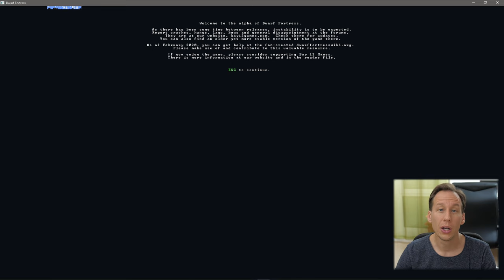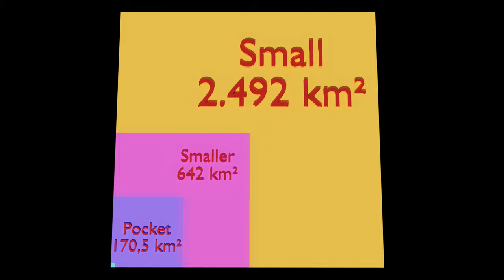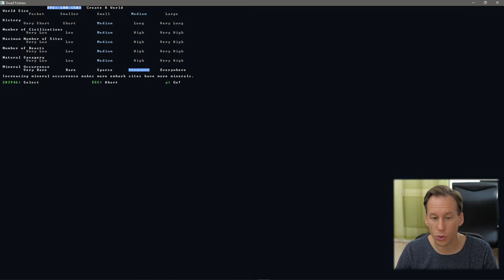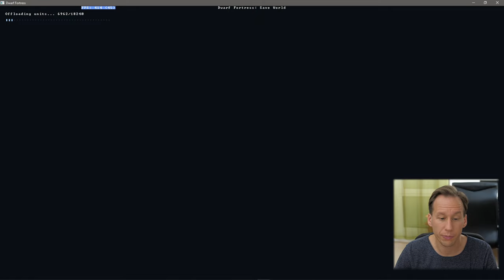Dwarf Fortress Tutorial #2 - Weltkarte erstellen [Deutsch]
In diesem Video geht es um die Erstellung und Konfiguration einer Weltkarte in Dwarf Fortress, um verfügbare Ressourcen, Zivilisationen, Monster und auch den Fokus auf die unglaublichen Größenverhältnisse, die euch in der Spielwelt erwarten.